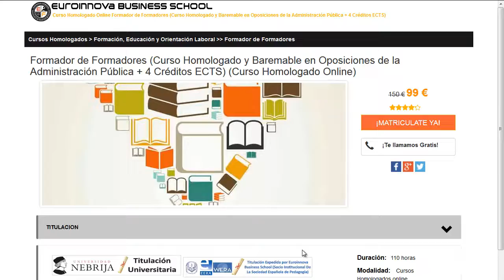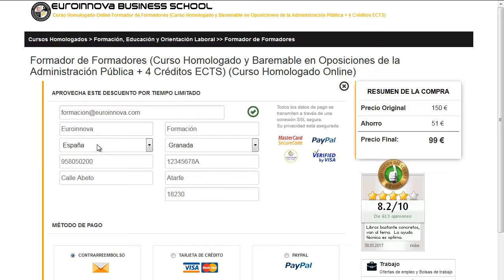vander formación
vander formación. Encuentra todos los master para vander formación. Si no sabes donde ver un master o curso baremable para oposiciones. en la web de euroinnova Business School encontrarás todo.

Te ofrecen todo en vander formación. No lo dudes más,entra y usa nuestro buscador con el que encontrarás cualquier curso o master sobre vander formación que quieras hacer.

Disponemos de mas de 10000 programas de formación y cursos gratis con los que ampliar tu CV. Te Contamos todo lo que quieres saber sobre vander formación precios, descuentos,donde se estudia. Entra y descúbrelo en Euroinnova